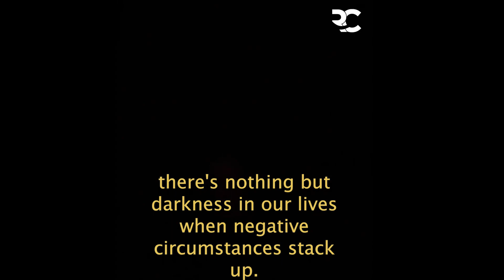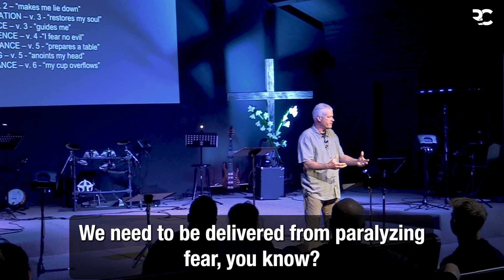7 Ways the Maker Cares // Sunday Service //April 23rd, 2023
Join us this Sunday as Pastor Bill explains the 7 ways the maker cares.